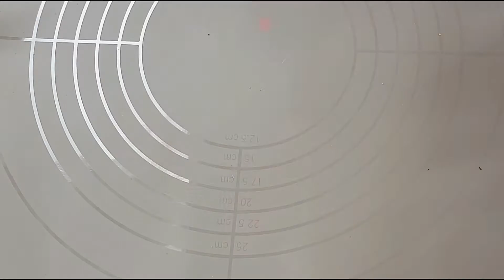PASO A PASO: REVERSE GEOMÉTRICO | STEP BY STEP: GEOMETRIC MATTE REVERSE | NICOLE DIARY PLATE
Buenas,

Muchas gracias